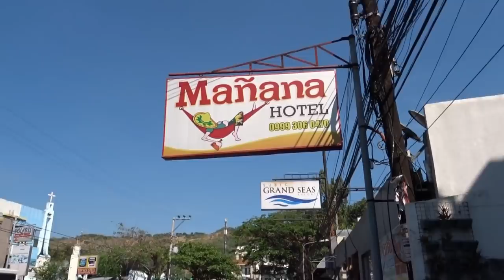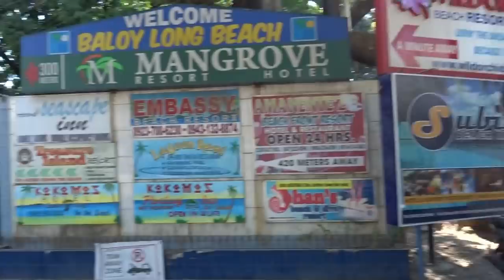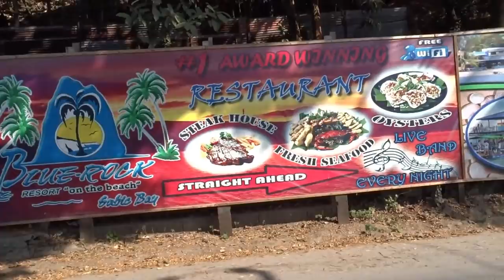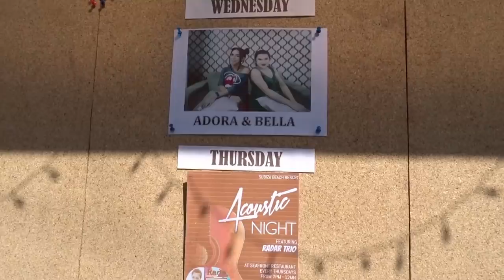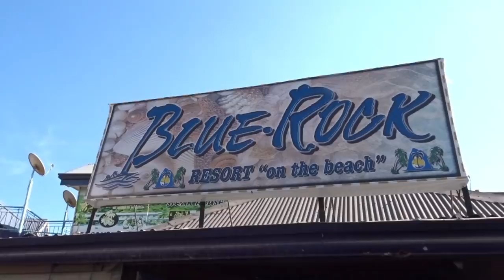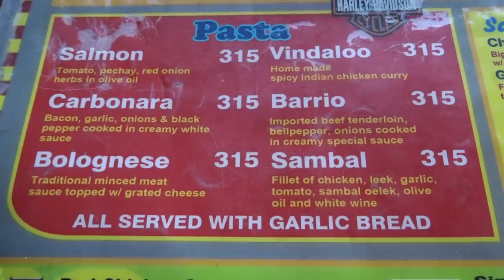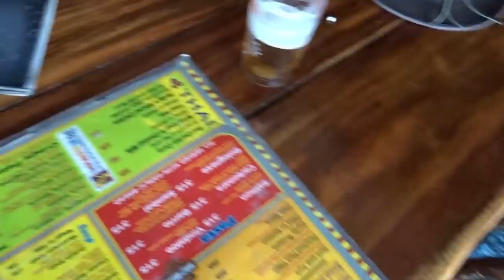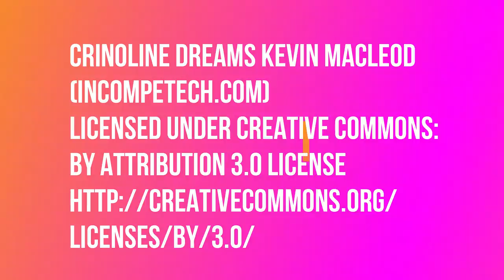SUBIC BAY PHILIPPINES; The Good, The Bad And The Curry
Subic Bay, Philippines, is just 90 minutes from Angeles City.  It has a fine beach and many bars and restaurants, and makes a refreshing break from the cities of Angeles and Manila.  Here, in part 2 of my day walk, I explain the positive and also some negative aspects of this beach town.